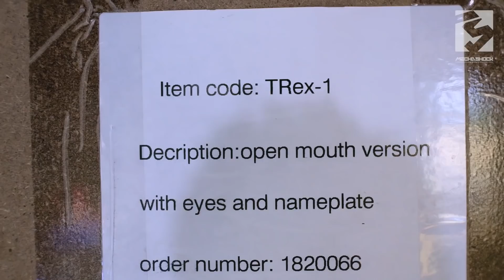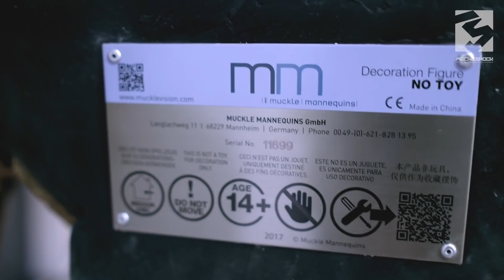Unboxing Mainan Mahal 150 juta !! Unboxing termahal Mechashock ! Headbust terbesar di INDONESIA!!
Di episode kali ini Mechashock akan melakukan unboxing mainan termahal TREX ( statue Head bust ) terbesar di Indonesia, Seharga 150 juta ! mungkin harga ini cukup fantastis cuman yang di dapat juga super Gede.  Mechashock di berikan kesempatan untuk unboxing mainan termahal yang fantastis ini oleh Multi Toys.

Multi Toys adalah official distributor dari Hot Toys, dan juga Gundam untuk Indonesia.

Terima kasih Multi Toys. Jangan lupa samperin toko flagship multi gading di jalan Boulevard Raya Blok LB 1 No. 30-31, Kelapa Gading Timur, Kelapa Gading, RT.12/RW.18, Klp. Gading Tim., Klp. Gading, Kota Jkt Utara, Daerah Khusus Ibukota Jakarta 14240.

Mainan termahal berbentuk bust yang di unbox ini adalah buatan Oxmox Studio
Oxmox Studio sebenar nya cukup kawakan dalam urusan statue - statue life size dan super besar. Masih ada full size Ironman, dan Full size Headbuster yang super gede. Akan tetapi mainan ini mungkin bisa dibilang adalah mainan Head Bust TREX terbesar, karena sifat nya head bust TREX jadi hanya kelihatan kepala nya saja.

Karena dus nya sangat besar, Mechashock sangat kesusahan membuka ini. Untung nya ada staff multi toys sektiar 10 orang yang membantu nya dalam melakukan proses unboxing ini.

Proses Unboxing TREX ini sangat mengerikan, karena salah - salah bisa lecet / rusak itu bust, dan karena harganya sangat mahalk dari awal Mechashock sudah mewanti - wanti agar team multi sangat berhati hati untuk unboxing mainan termahal.

T-REX ini sebetulnya ada dua variant, mouth close dan mouth open, yang dibeli kali ini adalah variant mouth close. Yang di Unbox kali ini adalah TREX Open mouth

Sangar dan mengerikan, sebetulnya bagus banget sih tetapi untuk mempunyai mainan termahal  koleksi sebesar ini mungkin rumah dan tentunya tinggi plafond atau langit langit juga harus cukup tinggi.